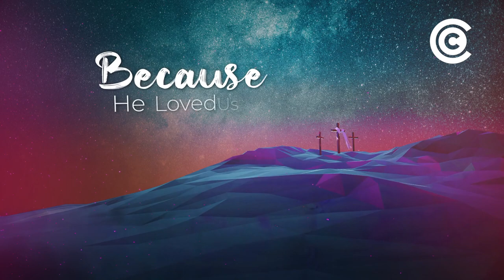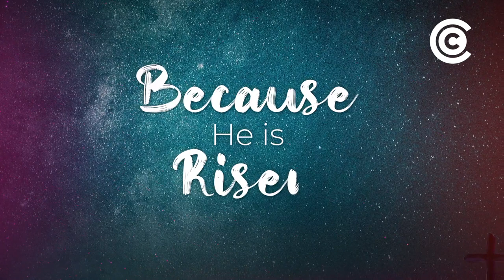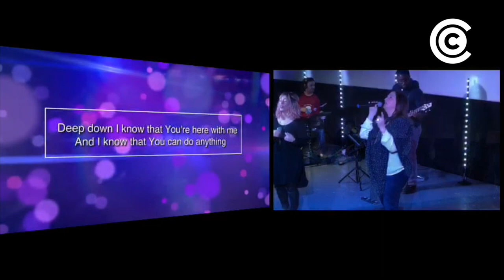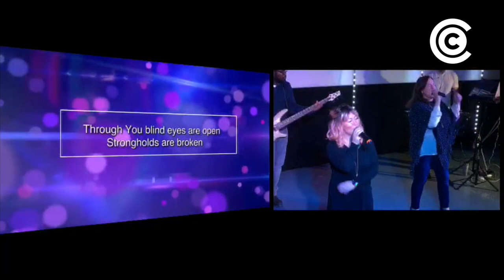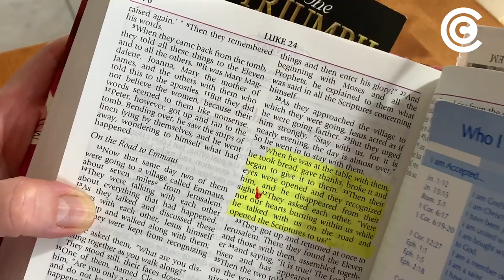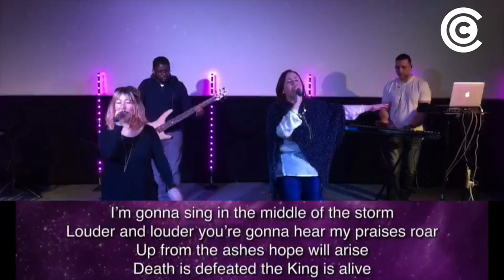Easter at Home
Ladies Prayer Meeting Thursday April 16 at 7pm on ZOOM
Bible Study Small Group Friday April 17 at 7pm